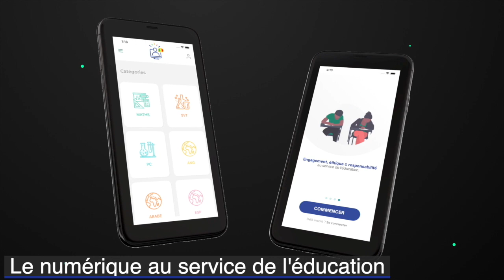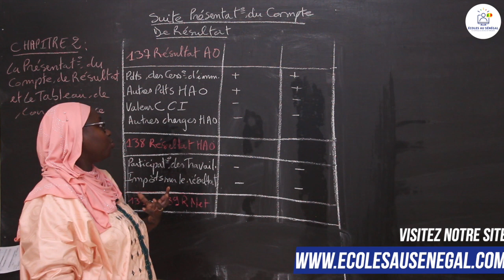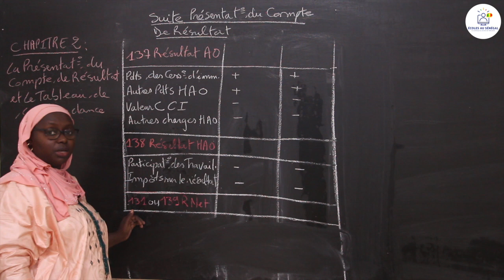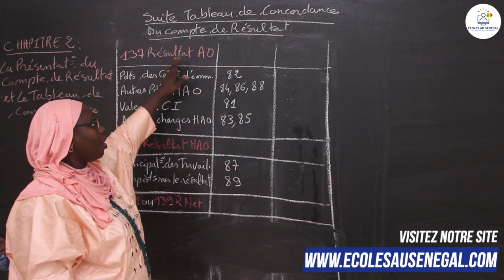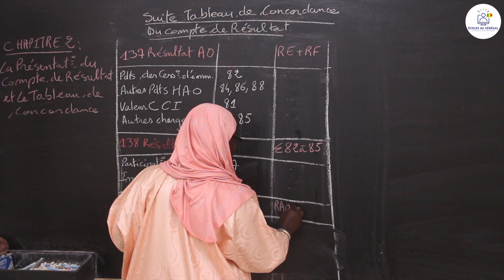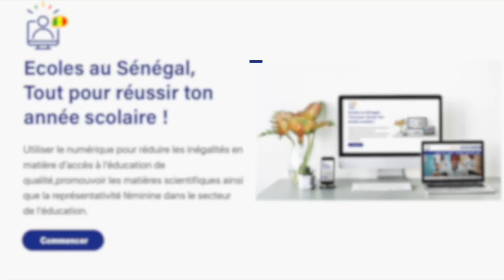Cours- Terminale STEG- Comptabilité: Présentation du compte de résultat et le tableau de conc.../ S2